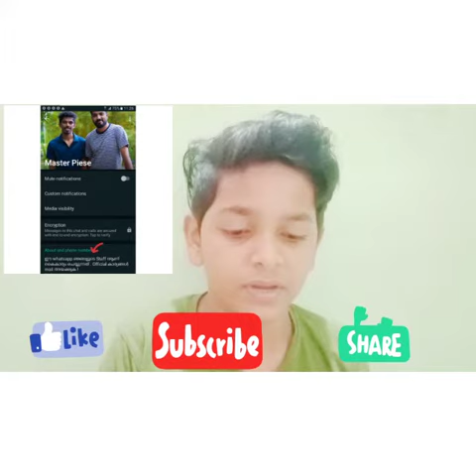Masterpiece watsapp number?? എത്ര.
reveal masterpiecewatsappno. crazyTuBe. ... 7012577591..